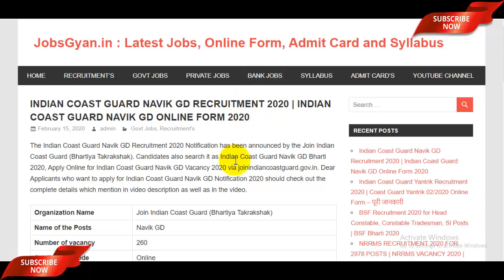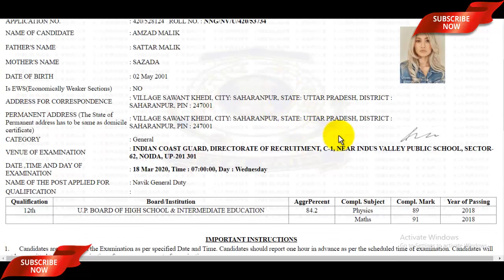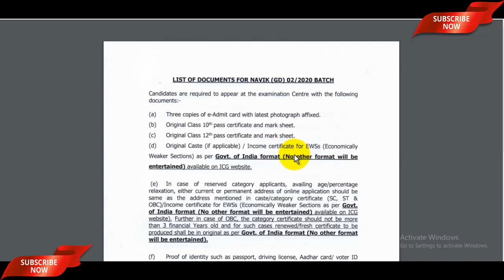Indian Coast Guard Navik GD Admit Card 2020 | How to Download Coast Guard Navik GD Admit Card 2020